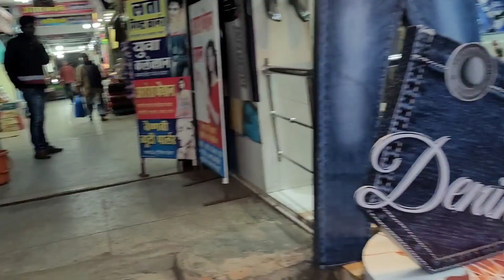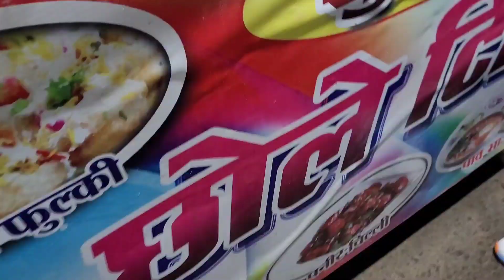N160 Se Seedha Splendor Pe 😍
Hey Everyone this video is about my experience of riding splendor after riding n160 I hope u will like this.